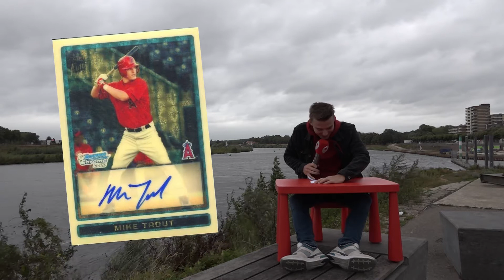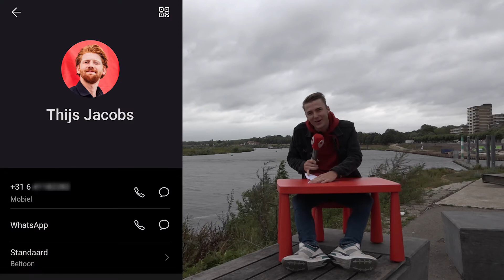Tonijnsalade maken met watermeloen en komkommer | Komkommer TV 🥒📺 | #4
Chefkok Bert Marsman heeft een heerlijk katerontbijt voor Thijs voorbereid. Een salade met watermeloen, tonijn en uiteraard komkommer! Kan Thijs de kookkunsten van Bert evenaren? Je ziet het in deze video!

Het is komkommertijd!  En dat wil zeggen dat we voor jullie op zoek gaan naar wat er speelt in de gemeente Venlo! Iedere woensdag verschijnt er een nieuwe aflevering van KomkommerTV op ons YouTube-kanaal.

Moeten we een keertje bij jou langs komen? Laat het ons weten door even te reageren onder deze video of door ons een berichtje te sturen op Instagram!

Volg ons ook op social media om op de hoogte te blijven van het laatste nieuws.